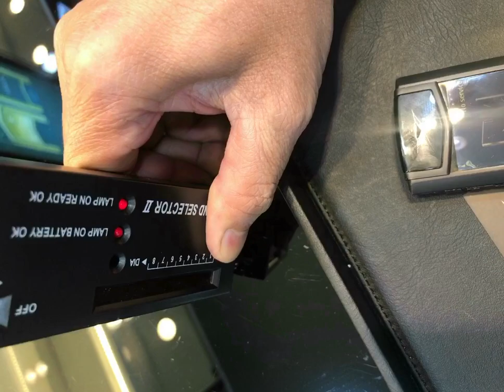review Test Sapphire trên Vertu Signature S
một trong các yếu tố tạo nên sự đắt tiền của Vertu đó là họ là hãng điện thoại đầu tiên mang chất liệu Sapphire vào việc sản xuất điện thoại di động
tất cả các máy Vertu trước khi bán ra tại shop Trung Nguyễn điều phải qua bước Test này để đảm bảo đến tay khách hàng những chiếc máy chuẩn nhất 👍